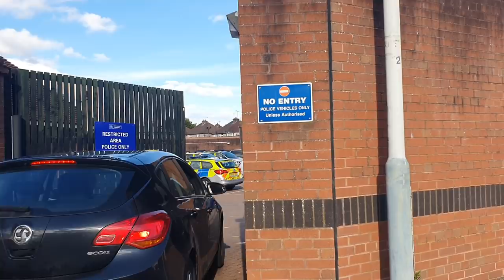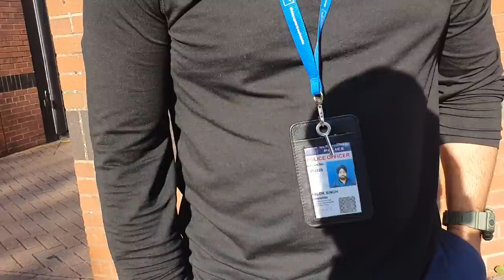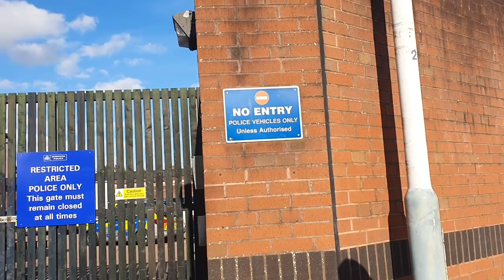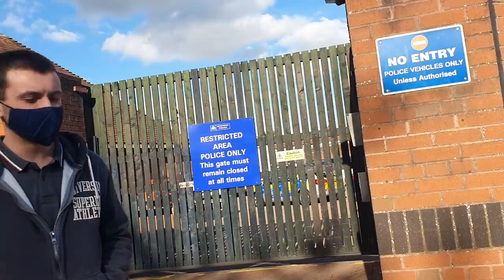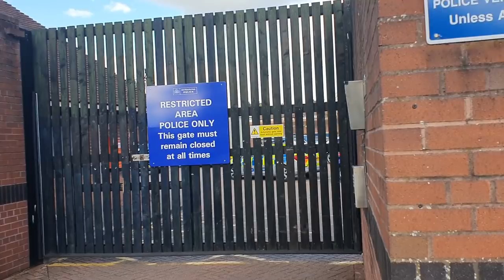Uxbridge police audit part 2. am I doing Anythink unlawfully wrong sir! 22/05/21